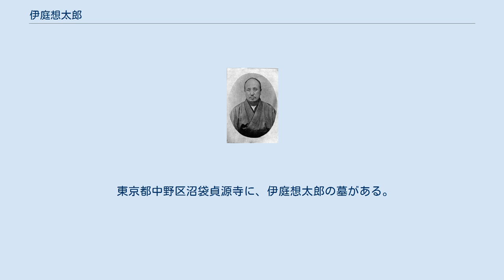伊庭想太郎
伊庭 想太郎（いば そうたろう、嘉永4年（1851年）10月 - 明治40年（1907年）10月31日）は、江戸時代末期（幕末）から明治にかけての教育者（私塾文友館館長）、剣術家（心形刀流剣術第10代）にして、政治家星亨を殺害した殺人犯である。
幼名は、亥朔（いさく）。
 嘉永4年（1851年）、心形刀流第8代・伊庭秀業の四男として江戸に生まれる。
元唐津藩士。
 兄・伊庭八郎が戊辰戦争で戦死したのち、心形刀流9代目の義父・秀俊より10代目を受け継ぐ。
明治維新後は、工部大学校中退。
東京市四谷区仲町に私塾・文友館を開き、小笠原長行の息子小笠原長生（のち海軍中将）の家庭教師を務める。
徳川育英会幹事、東京農学校校長、四谷区議、日本貯蓄銀行頭取、相談役などを歴任。
 明治34年（1901年）6月21日、前逓信大臣で政治家の星亨を公衆の面前で暗殺した。
刺殺後、天下のためであると怒号を上げて、持参した斬奸状なる書状を読み上げたという。
 無期徒刑となり、明治35年（1902年）4月24日小菅監獄に入獄し、明治40年（1907年）に胃ガンのため病死した。
 東京都中野区沼袋貞源寺に、伊庭想太郎の墓がある。
 養子に新劇俳優の伊庭孝がいる。